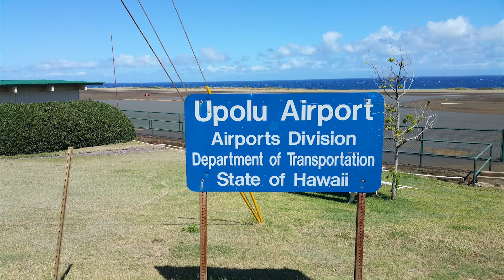Novawing24 in Hawaii! - A trip to Upulo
So I had a few hours to kill so I went exploring, and took a serious trip down memory lane from my Microsoft Flight days!

Some great times virtually and amazing in reality as well!

Microsoft Flight. gone but never forgotten.